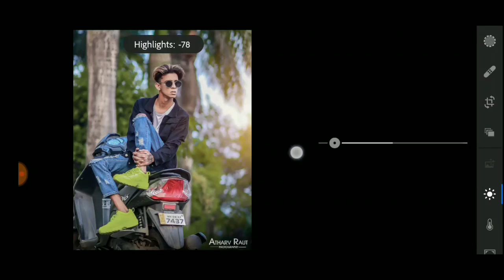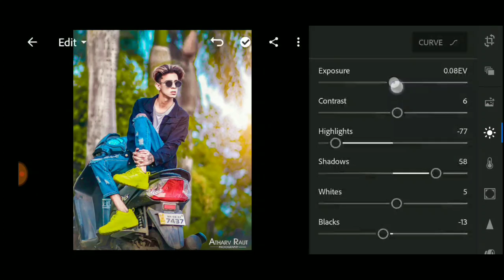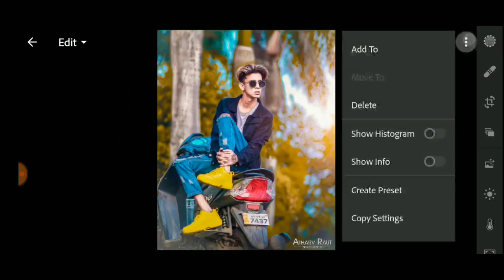How To Use Lightroom Mix Tool🔥/Lightroom New Tool Update / IMRAN EDITZ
Lightroom New Tool Update /

 IMRAN EDITZ

Lightroom Mix Tool Editing

 || Background Color Change Editing

|| Lightroom Editing ||

Lightroom Editing

How to mix tool use

best Editing

🔥Paid Editing ke liye wp 👉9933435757🔥